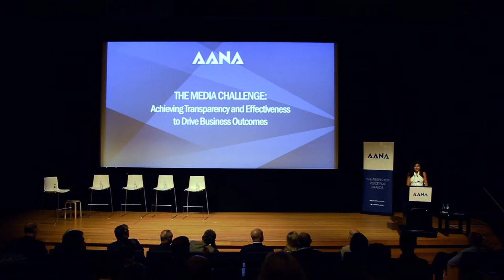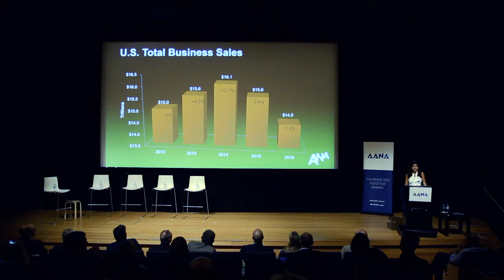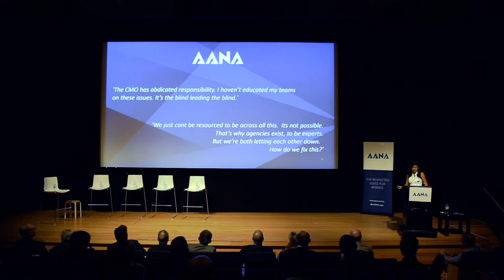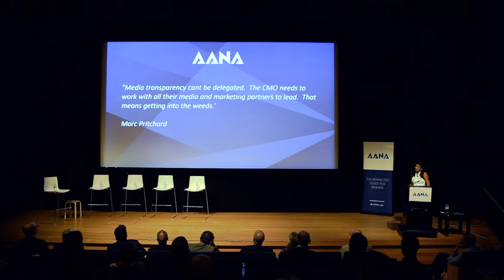AANA Media Challenge - Part 1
Video highlights - The Media Challenge: Achieving Transparency and Effectiveness to Drive Business Outcomes.

The first episode of this two-part Media Challenge series covers:
· A survey of the challenges AANA members face in an increasingly complex and “murky” media supply chain.
· An edited excerpt from the ground-breaking speech P&G’s Chief Brand Officer Marc Pritchard gave in Orlando in March to the American National Advertisers (ANA).
· An interview with ANA CEO, Bob Liodice, who delivers great insights on the US market and actionable counsel for Australian marketers.